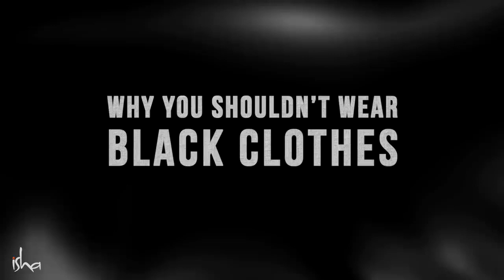How to Open the Third Eye? | Sadhguru Answers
Sadhguru describes the opening of the third eye as the most significant aspect of Shiva's life. He also speaks about two ways to open the third eye to enhance one's perception beyond the physical.

Sadhguru

Sadhguru Exclusive

Start Your 7 Day Trial for Free* Only On Sadhguru App

*T&C Applied